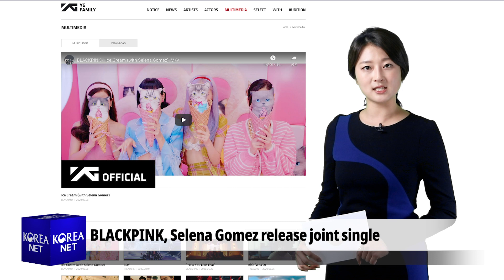Today on Korea.net: Ministry to take add'l measures to protect economy - 홍남기 경제부총리, 코로나19 피해 추가대책 강구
[Today on Korea.net]
🔸 Ministry to take add'l measures to protect economy
🔸 홍남기 경제부총리, 코로나19 피해 추가대책 강구
🔹 The Ministry of Economy and Finance has pledged to take additional measures to protect the economy from the resurgence of COVID-19 in the country.
Deputy Prime Minister and Minister of Economy and Finance Hong Nam-ki told a meeting of the Central Economic Response Headquarters in Seoul yesterday that the rest of a government fund for small and medium businesses will be released.
He also spoke of national economic trends and how to support and revive the economy amid the pandemic.
Minister Hong said the most important thing is to prevent another pandemic, while not raising the social distancing status to Level 3.

🔸 BLACKPINK, Selena Gomez release joint single
🔸 블랙핑크, 셀레나고메즈 함께 부른 '아이스크림' 공개
🔹 K-pop girl group BLACKPINK released today the song "Ice Cream," a collaborative work with American pop singer Selena Gomez.
The group's agency YG Entertainment released the teaser for the music video yesterday morning.
"Ice Cream follows BLACKPINK's hit "How You Like That" released in late June, but has a lighter visual tone.
American pop singer Ariana Grande also assisted in the new song's creation.